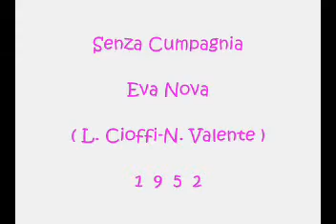Senza Cumpagnia - Eva Nova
L.Cioffi - N.Valente 1952